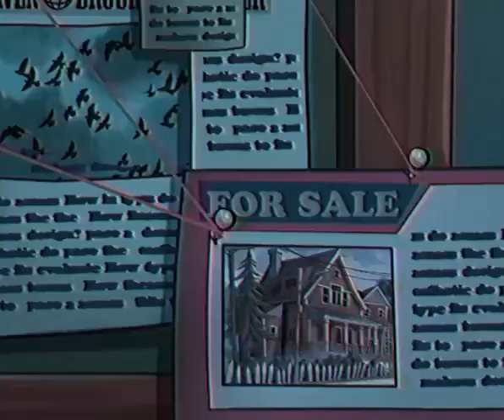The First Episode Of Hello Neighbor Found In Files (NO SOUND!)